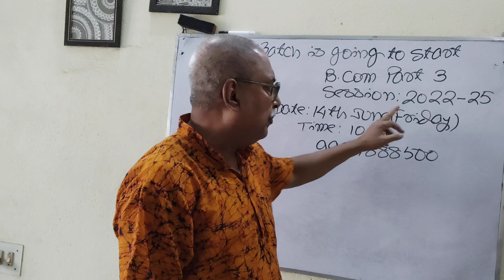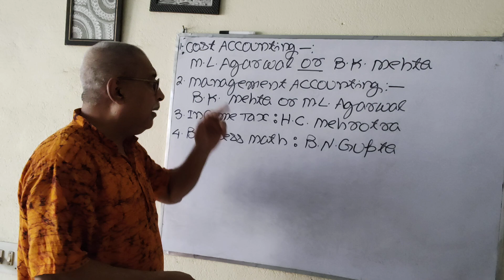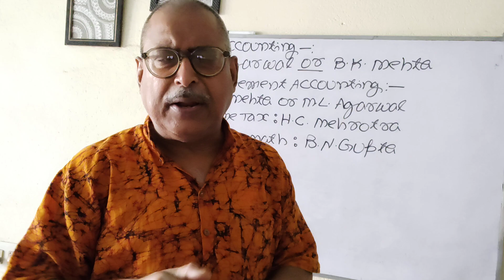# B.Com Part 3 | Session 2022-25 Class शुरू हो रहा है |तुरंत संपर्क करें All Universities of Bihar